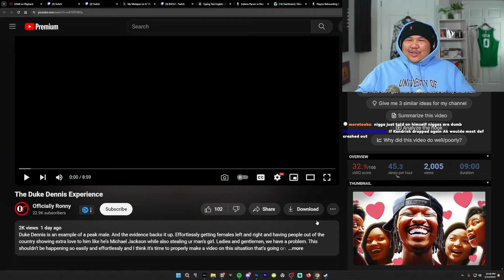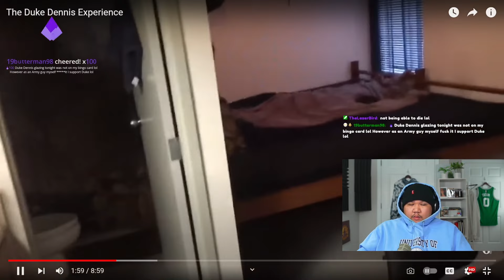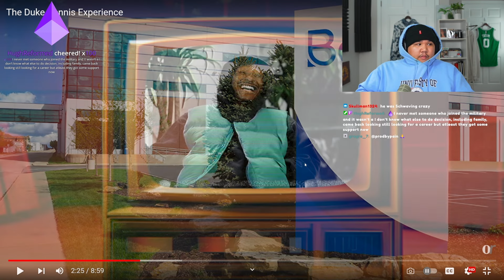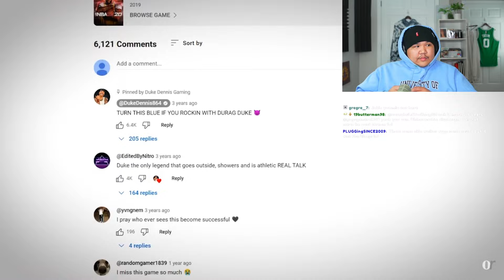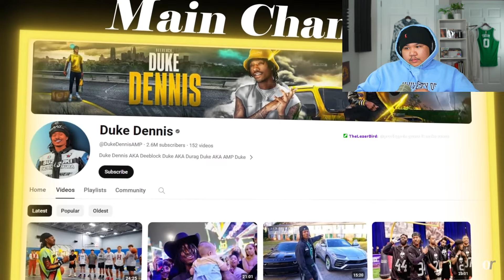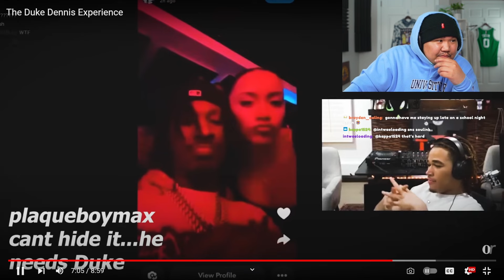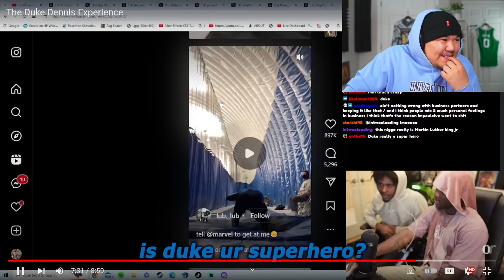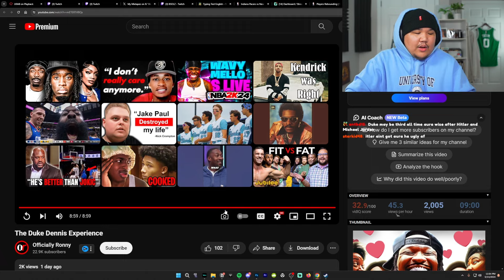The Duke Dennis Glaze Has Gone Too Far...